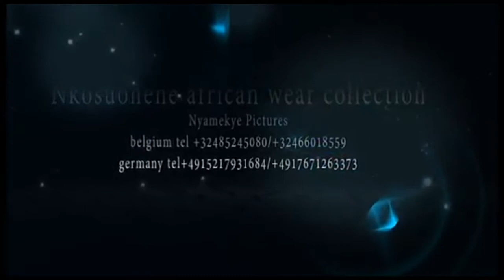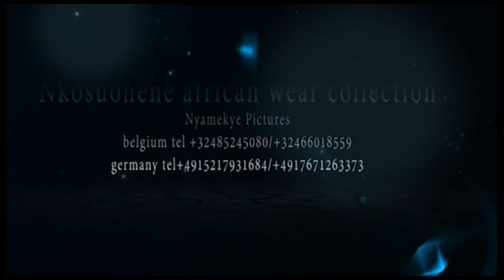NKOSUOHENE AFRICAN WEAR COLLECTIONS